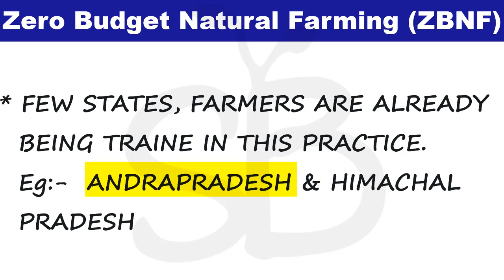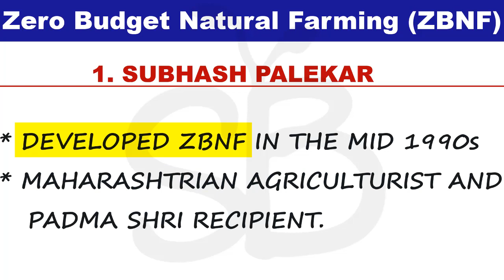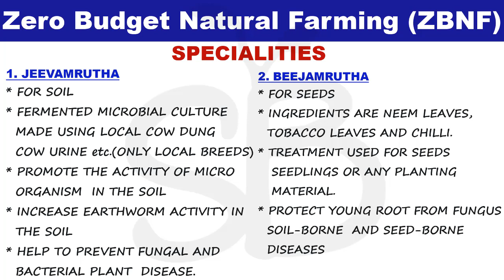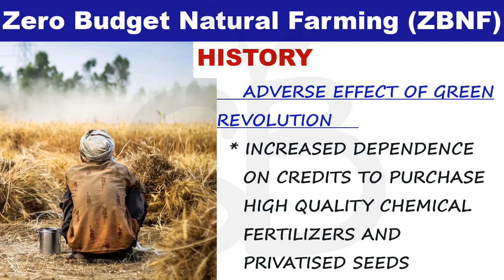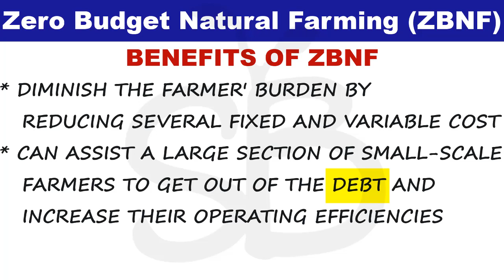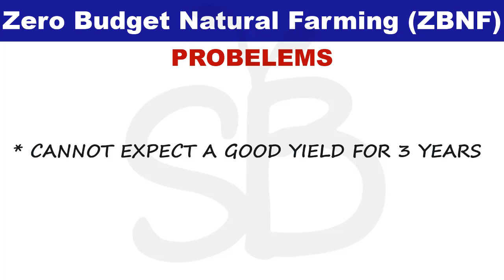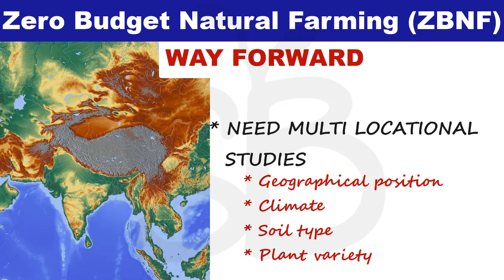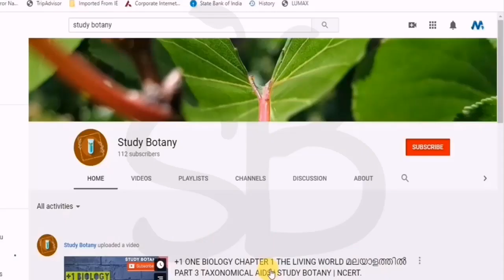ZERO BUDGET NATURAL FARMING (ZBNF) MALAYALATHIL CURRENT AFFAIRS // MERITS & DEMERITS // STUDY BOTANY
Today we are going to talk about Zero Budget Natural Farming (ZBNF).Zero Budget Natural Farming (ZBNF) is a set of farming methods, and also a grassroots peasant movement, which has spread to various states in India. ... The word 'budget' refers to credit and expenses, thus the phrase 'Zero Budget' means without using any credit, and without spending any money on purchased inputs.

        a) what is ZBNF
        b) History of ZBNF
        c) Merits and demerits
       d) Way ahead
Zero Budget Natural Farming in Kerala : Manorama News